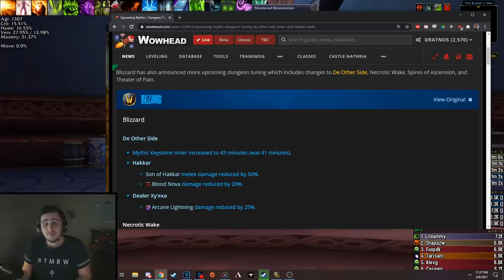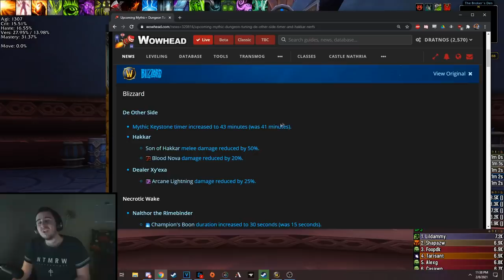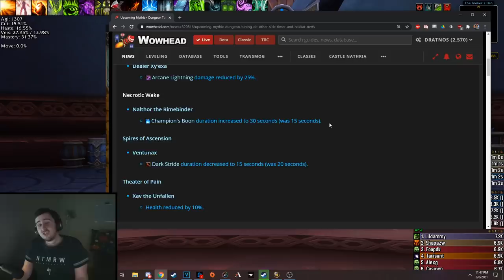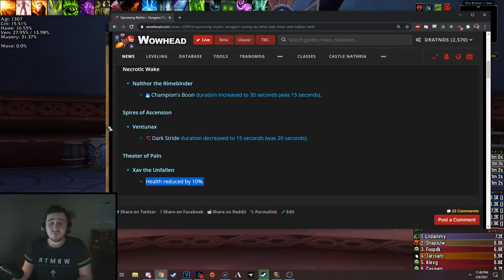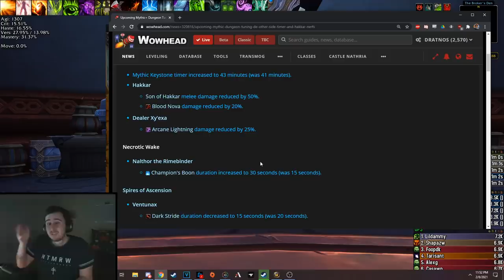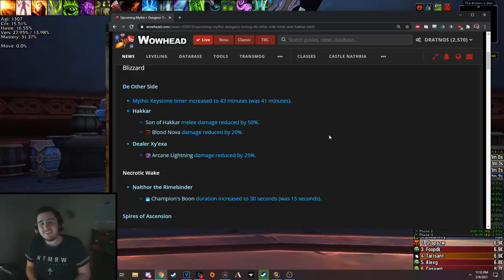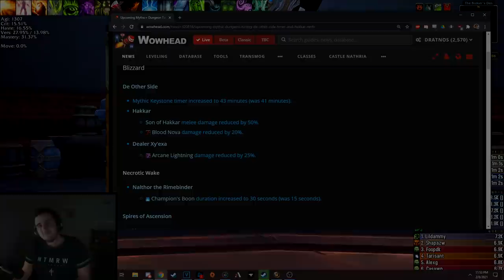This Week in M+: New Tyrannical/Bursting/Explosive and more Dungeon Nerfs!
Here are the nerfs for dungeons this week (there are some other ones too you can find if you click through to the blue post)

(this week's should be on that list around when this video goes live!)

0:00 Introduction
5:50 De Other Side
9:22 Halls of Atonement
10:02 Mists of Tirna Scithe
11:26 Plaguefall
12:38 Sanguine Depths
13:52 Spires of Ascension
15:20 The Necrotic Wake
16:42 Theater of Pain
19:28 Conclusion